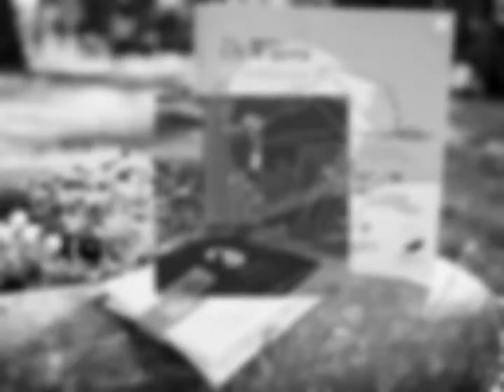Doeboek De Wijers in vogelvlucht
Robbie Roerdomp neemt kinderen van 6 tot 12 jaar mee op stap langs de mooiste plekjes in het land van 1001 vijvers in het hart van Limburg met dit interactief doeboek.
Boordevol doe-tips ter plaatse, spelletjes, tests en leuke weetjes. Zo kan je bijvoorbeeld testen welk Wijers-dier je bent, speel je Wijers-dubbel of kruidenbingo en kom je eindelijk te weten waarom vogelpoep wit is.